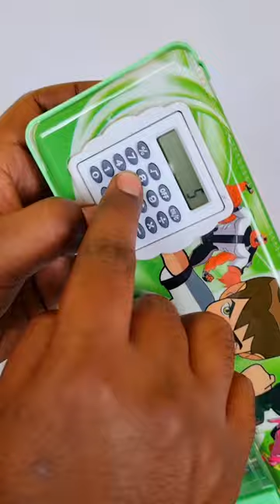cute green stationery Collection - ben10 calculator pencil box, pencil sharpner